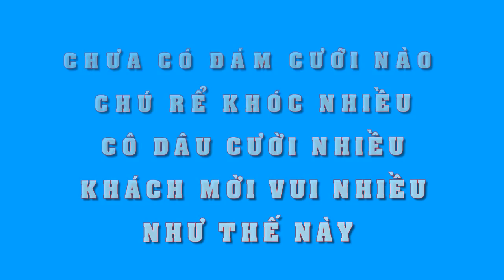Chưa có đám cưới nào, chú rể khóc nhiều, cô dâu cười nhiều như đám cưới Trấn Thành - Hari Won